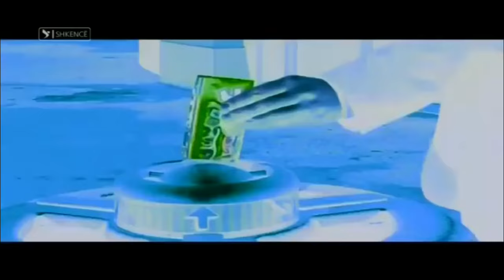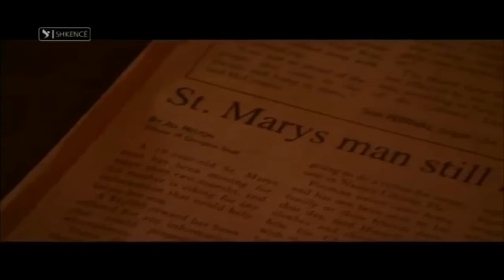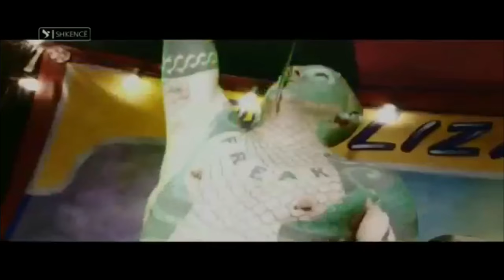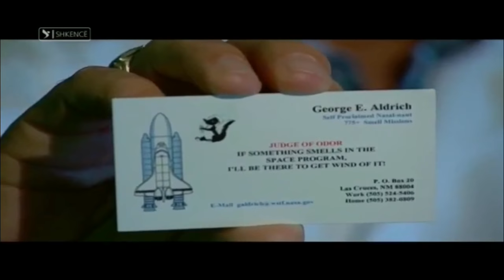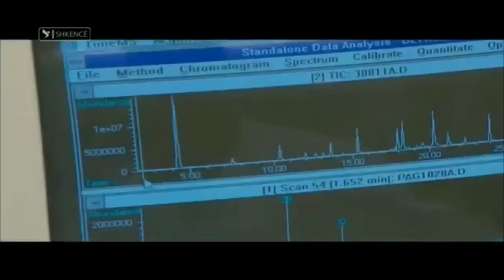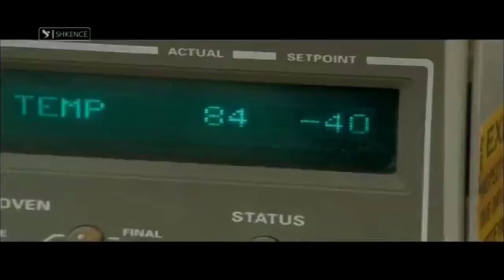Dokumentar shqip - Sekreti . part 1